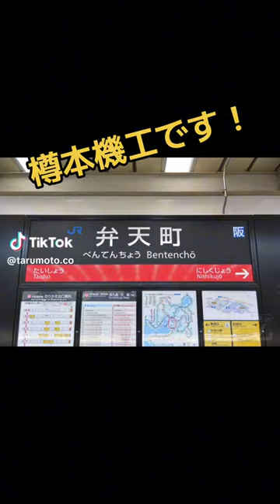弁天町駅からのアクセス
樽本機工は大阪 弁天町駅から徒歩10分！アクセスのご紹介です。

★クレーン、ボイラ（配管）の点検・修理
★機械式駐車場の修理・平面化のご依頼は・・・
【樽本機工株式会社】 大阪市西区境川2-2-66